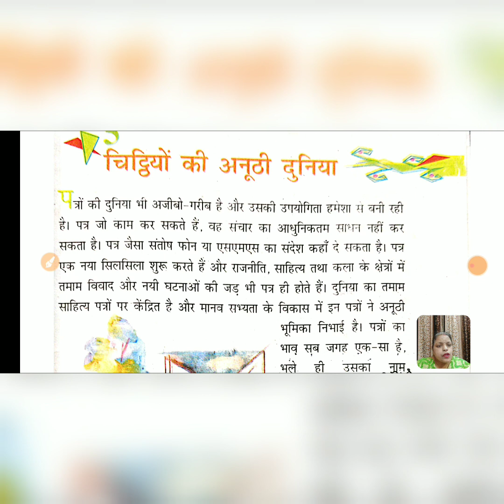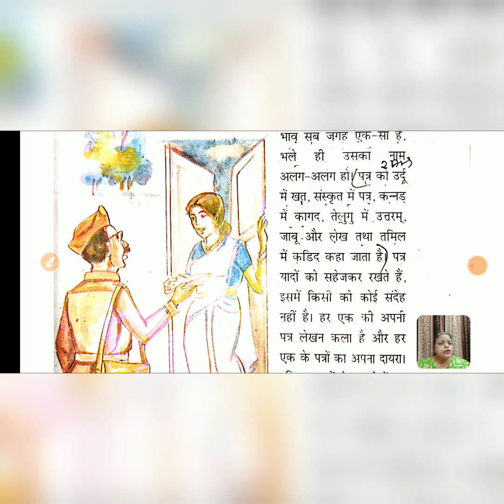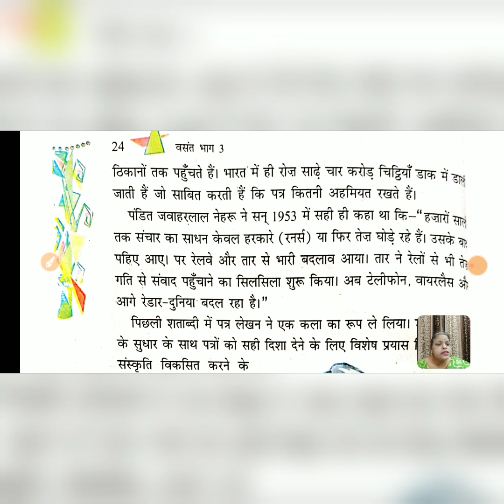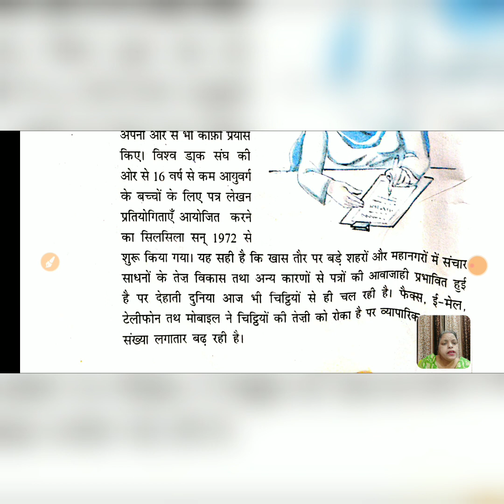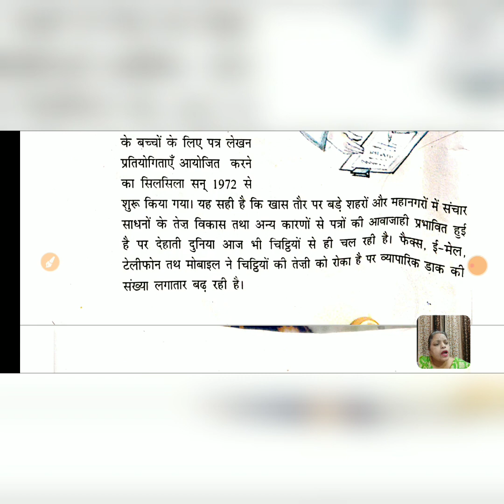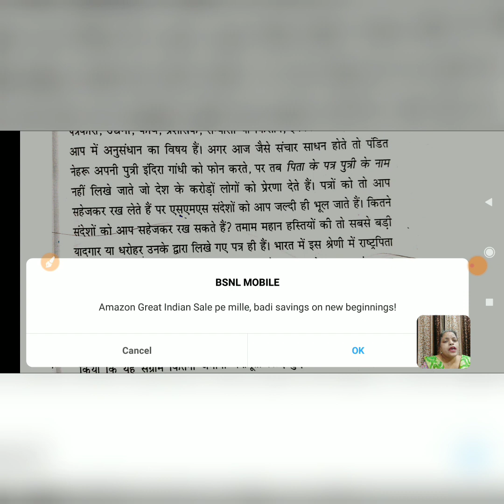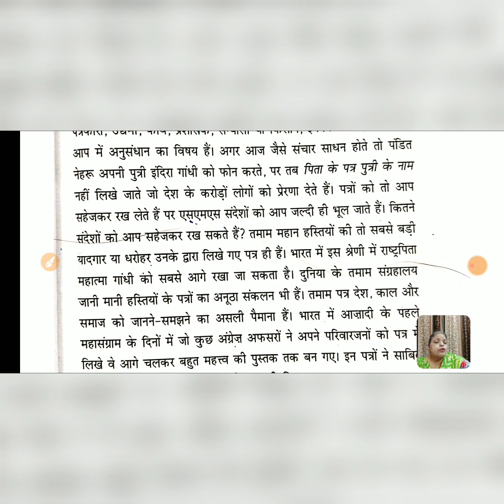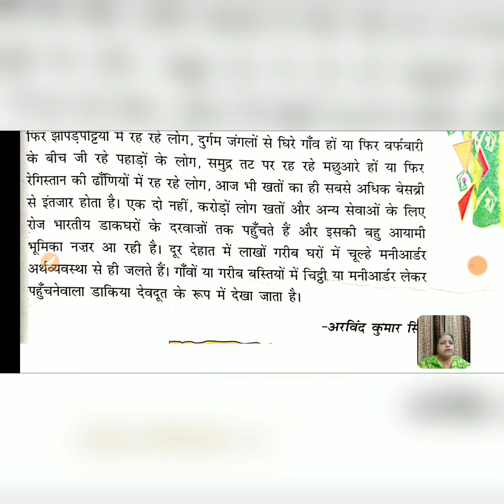Chitthiyon ki anoothi duniya class - 8 basant hindi part -1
इस वीडियो में आपको बसंत के हिंदी चैप्टर के बारे में समझाया गया है । इसमें चिट्ठियों की अनूठी दुनिया के बारे में आपको बताया है कि चिट्ठियों का कितना महत्व था।